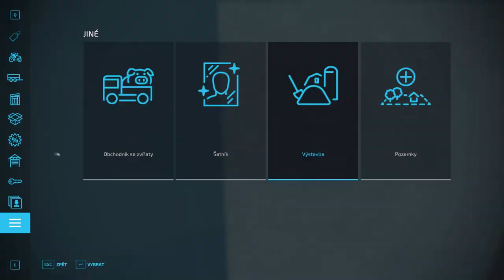FS22 TIMELAPSE | THURINGIA E13 | COWS AND OAT!